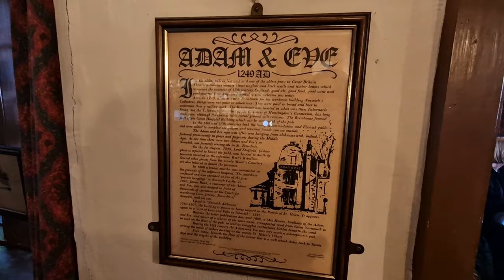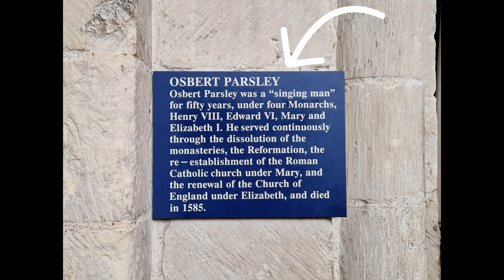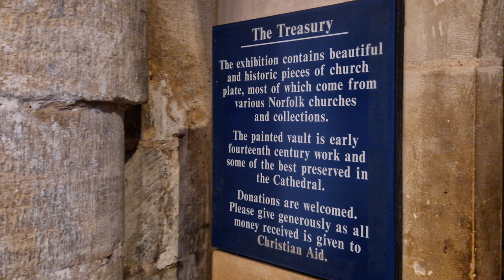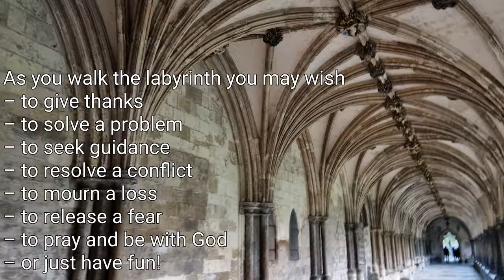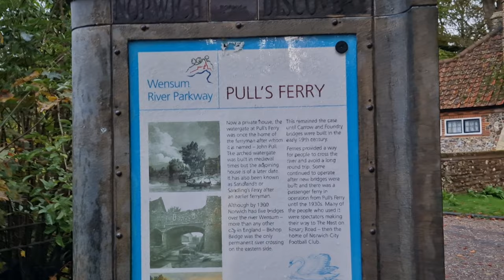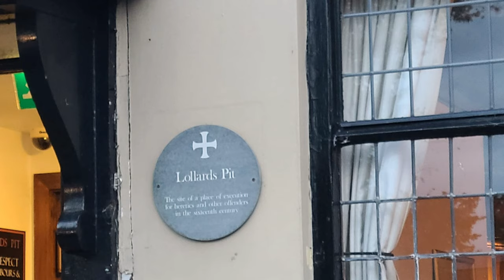Americans visit Norwich (Adam and Eve's Pub, Pull's Ferry, and Cathedral)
Hello friends,

Just a couple of Americans touring the UK. In this video, we check out the heart of Norwich. What fun we had at the oldest pub in the city. We tour the Cathedral  and Pull's Ferry. I hope you have a beautiful day!

🍺If you value the videos I create, you can show your support and appreciation by buying me a Beer. Thank you for all your support!

Here is our Amazon wishlist

Editing Software: PowerDirector
Camera: GoPro 8 & Samsung S22+

🤍 Jess